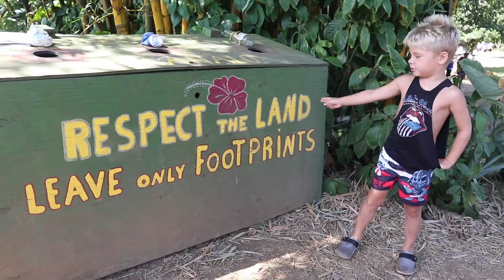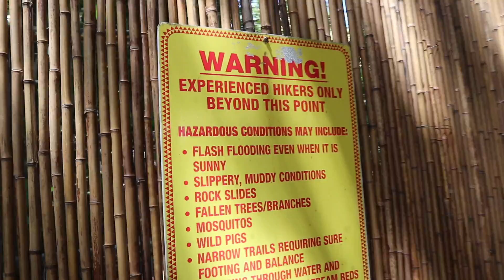CLIFF JUMPING IN HAWAII!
We found a 1,000 foot waterfall in Hawaii and Ollie really wanted to jump off it! Can he handle it? Did you see the shark we saw while snorkeling?